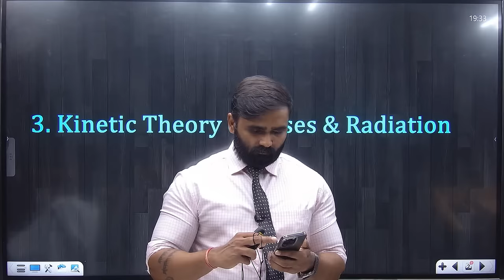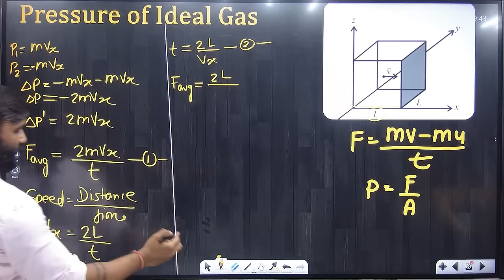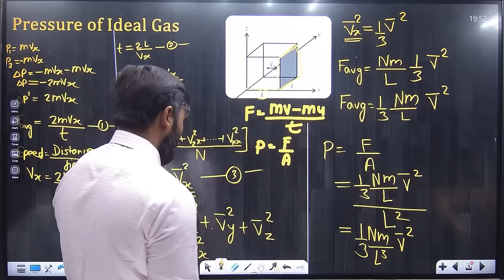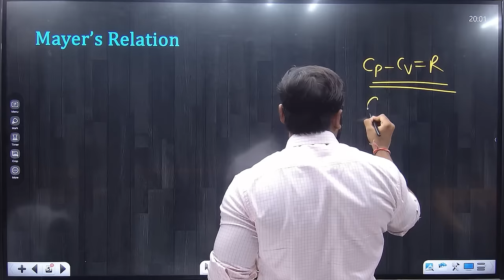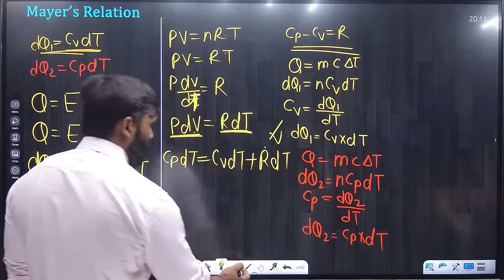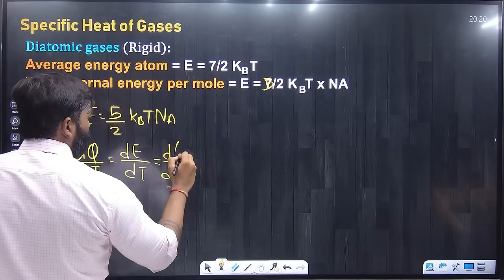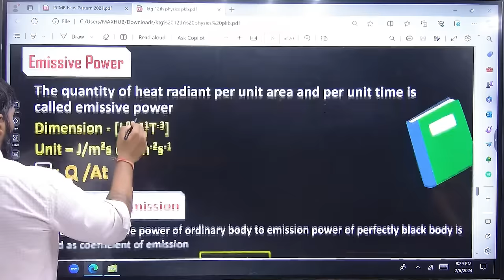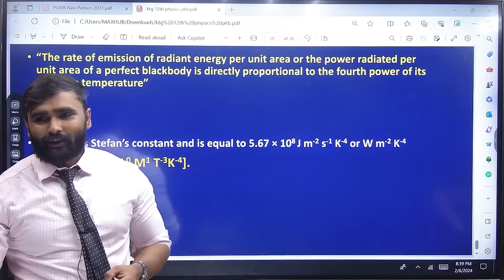🔴 LIVE |12th Physics|Chapter 3 Kinetic Theory of Gases & Radiation|One Shot|Board Exam 2024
🔴 LIVE |12th Physics|Chapter 3 Kinetic Theory of Gases & Radiation|One Shot|Board Exam 2024|Punch ka Badshah 3.0 |Pradeep Giri Sir